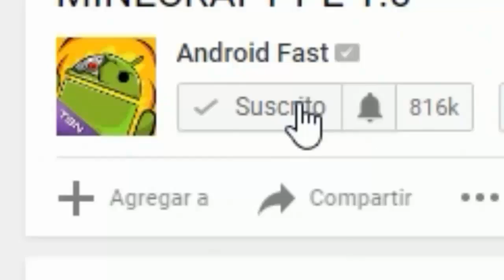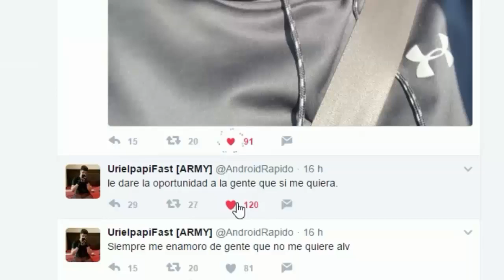NUEVA ACTUALIZACIÓN QUE FUNCIONA LA SEGUNDA MANO !! NOVEDADES MINECRAFT PE 1.2 !